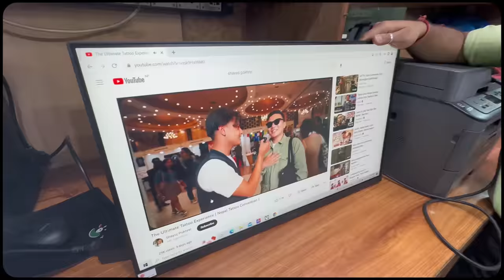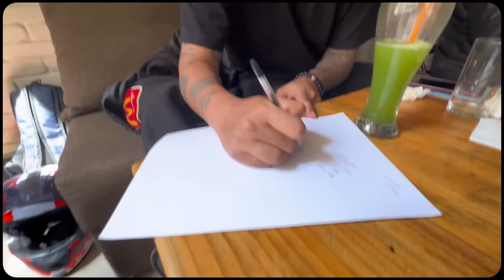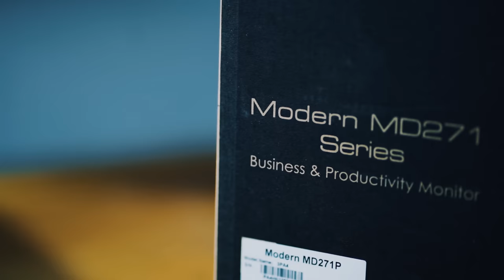My Monitor is Making Me Jealous !!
Connect Here